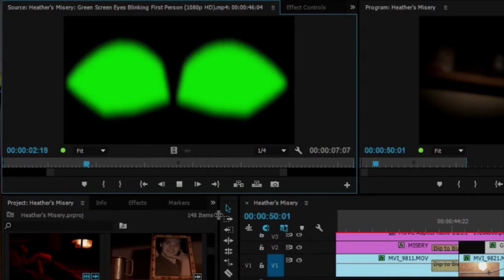Salford Filmmakers Promo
Promotional video showcasing some of Salford Filmmakers work across the year.